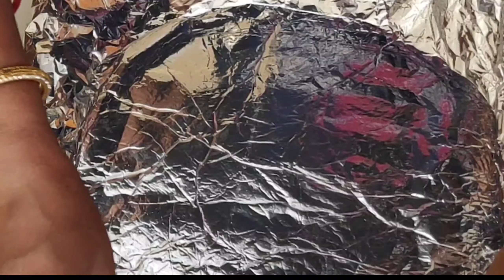सिर्फ दो चीजों से बनाएं चॉक्लेट मैंगो रोल | mango roll | Biscuit roll | Chocolate mango roll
बिना चॉक्लेट के बनाएं मैंगो चॉक्लेट रोल